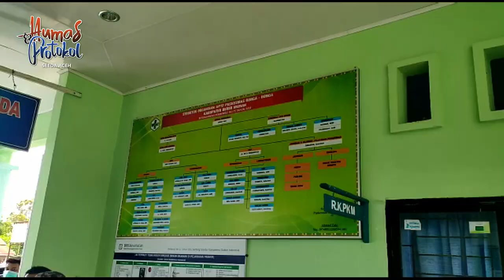Plt. Gubernur Serahkan Bantuan Sembako Di Bener Meriah